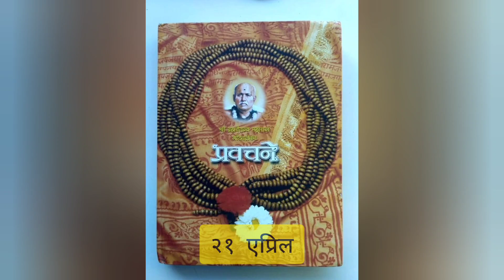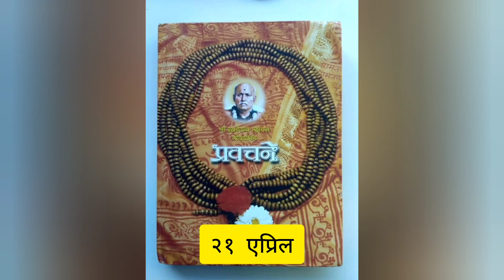श्री ब्रह्मचैतन्य गोंदवलेकर महाराज प्रवचने २१ एप्रिल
Your Search

Shri Gondavlekar Maharaj Pravachan
श्री गोंदवलेकर महाराजांचे प्रवचन
21 April
२१ एप्रिल
bhaktiras
shraddhasthan
gondavale
aajche pravachan
marathi bhakti videos
bhaktisudha
mindfulness
spiritual
spirituality
jai shreeram
jai shriram
shraddha
parmartha
saint
sant
pravachan
प्रवचन
श्रीराम
श्रीराम समर्थ
peaceful
नाम
nam